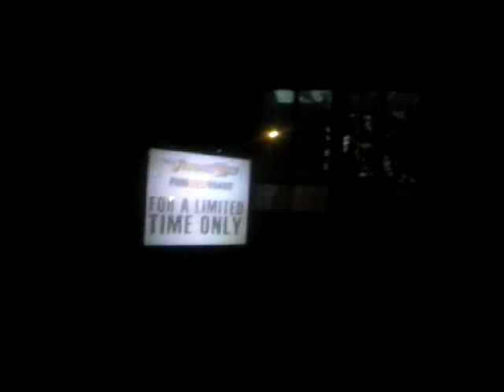Do you know what she did...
The Exorcist